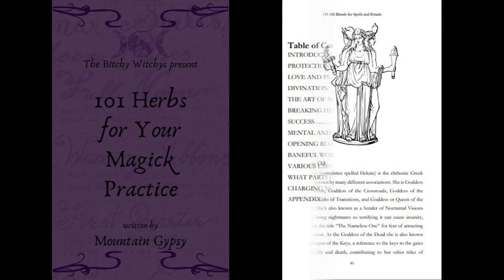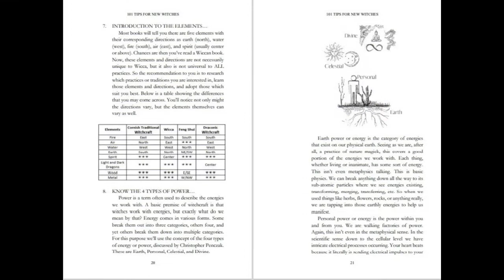Sex Magick Series: The Ritual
In the final video of the Sex Magick series, Bela Luna discusses the ritual aspects of this practice.
Links for the Bitchy Witchys book series:
101 Oil Blends for Spells and Rituals
101 Herbs for Your Magick Practice
101 Divination Methods
101 Tips for New Witches